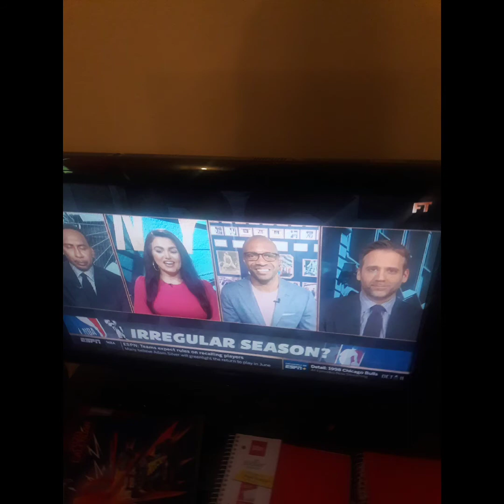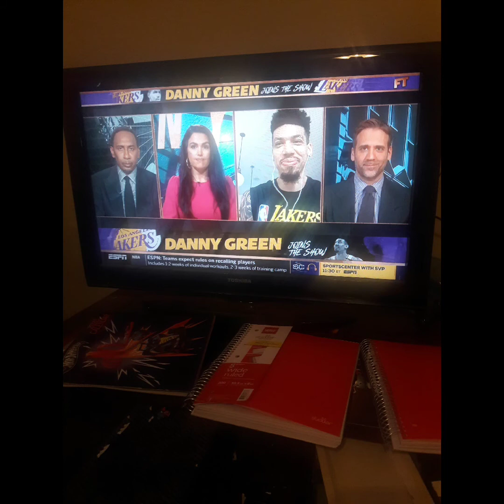I Watched First Take NYC On 5 21 2020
Molly Qerim Rose Stephen A Smith And Max Kellerman Ryan Clark Paul Finebaum Jay Williams Danny Green